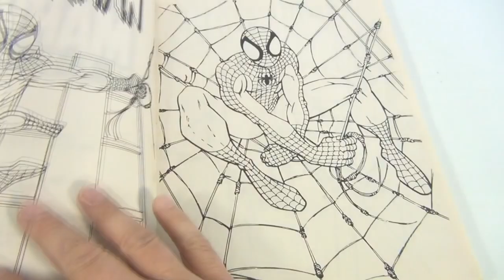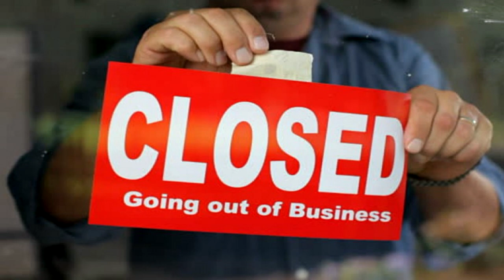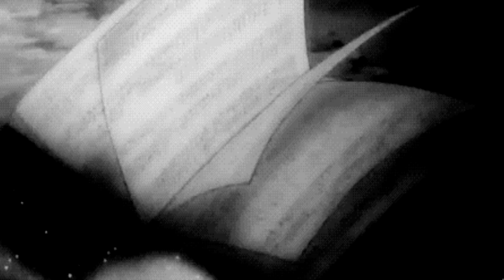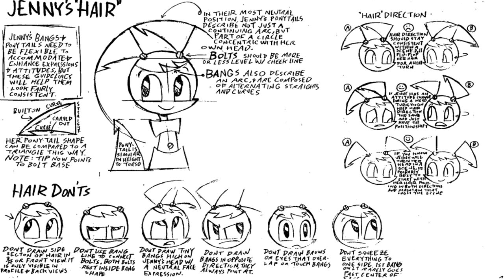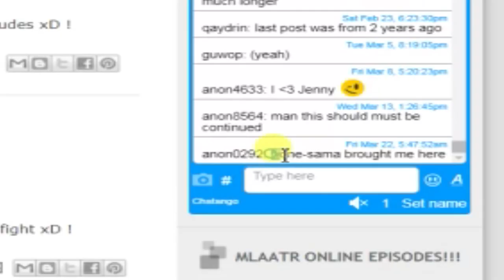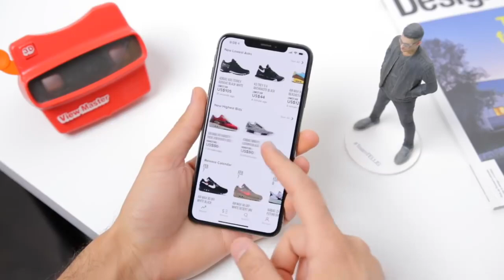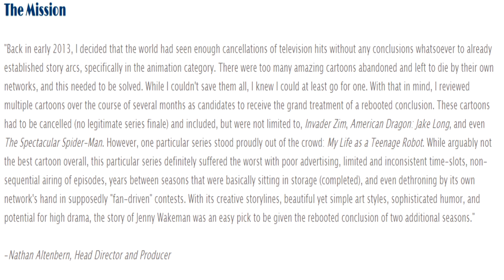The End Of My Life As A Teenage Robot - What Happened?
other sources

My Life as a Teenage Robot (also known as MLAATR for short) is an American animated superhero science fantasy television series created by Rob Renzetti for Nickelodeon. It was produced by Frederator Studios in association with Nickelodeon Animation Studio and distributed by Paramount Television in the United States and by Nelvana in Canada with Rough Draft Studios providing the animation services
107 my life as a teenage robot facts,my life as a teenage robot human suit episode